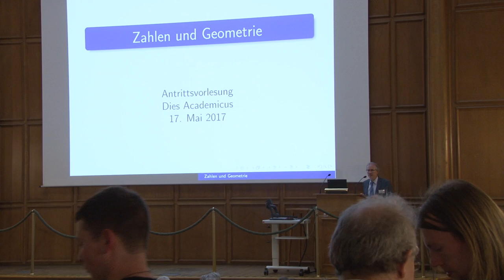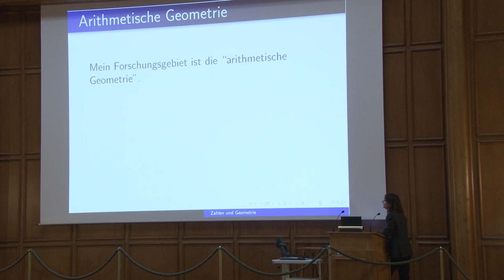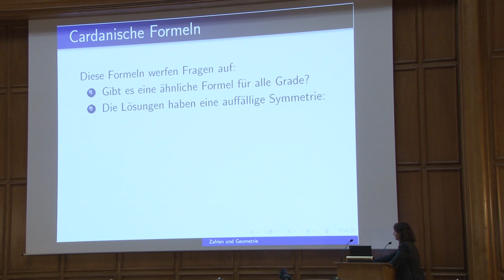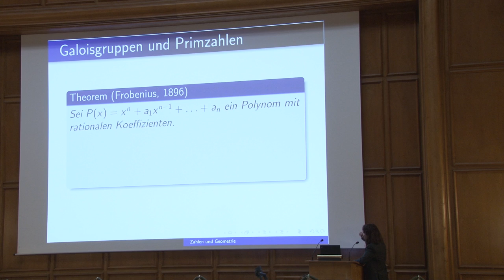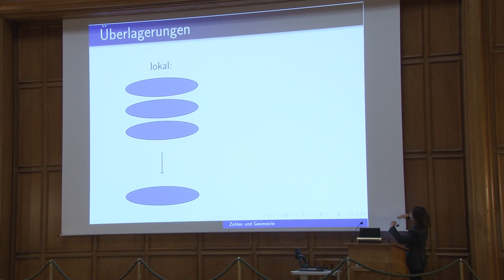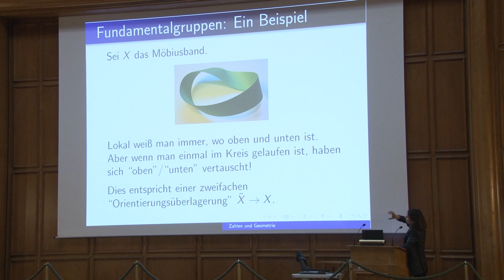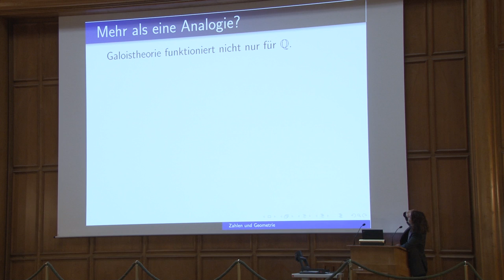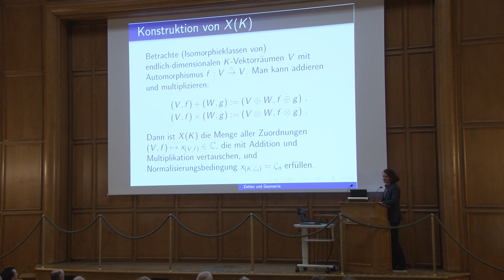Zahlen und Geometrie. Antrittsvorlesung Prof. Peter Scholze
Am dies academicus der Universität Bonn im lfd. Sommersemester 2017 hat Prof. Dr. Peter Scholze (geb. 1987, u. a. Leibniz-Preisträger) seine Antrittsvorlesung gehalten. Peter Scholze ist Hausdorff Chair am Exzellenzcluster Hausdorff Center for Mathematics der Universität Bonn.

uni-bonn.tv hat dieses Ereignis in Hörsaal I der Uni Bonn aufgezeichnet.
Team: Denis Nasser, Marcus Berinski